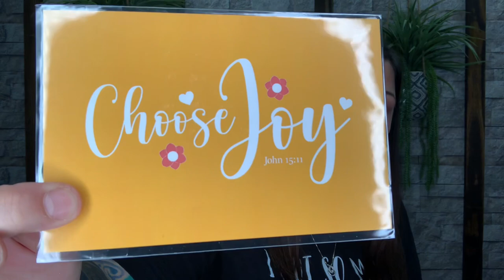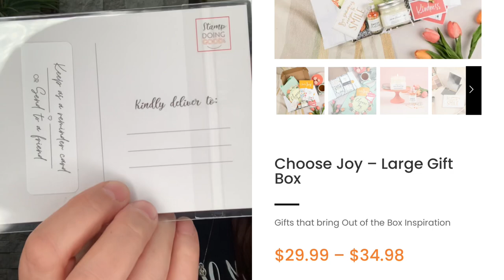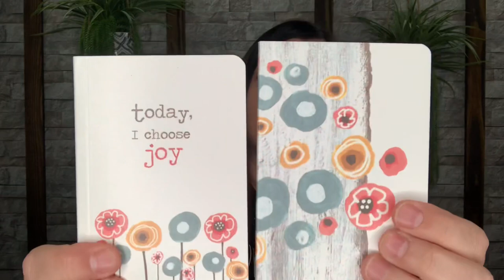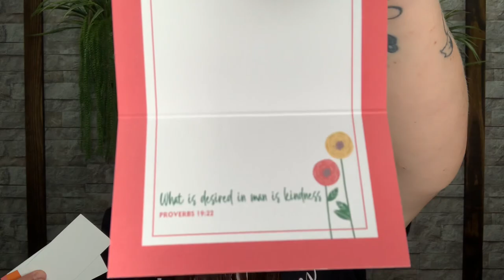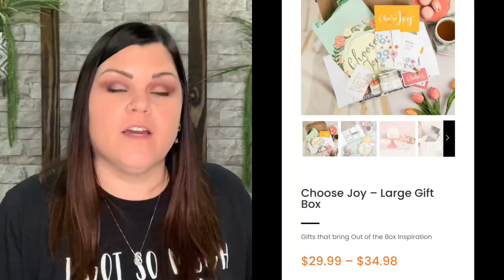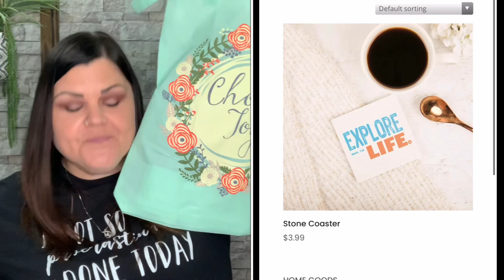✨NEW✨ Doing Good Co “Choose Joy” Theme Box Unboxing +Coupon Code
Would you like to check out Doing Good Co?  UUse my code: SHECRAFTY15 for 15% OFF all orders OVER $25.00 in the shop!!

A BIG "Thank You" to Doing Good Co for sending me this "Choose Joy" box for review to show you all, I greatly appreciate it and am truly honored!!!

⚠️💙 You’ve asked for it, so here you go Want to check out SHECRAFTY Merch? Here’s the link:
Use code:   CRAFTYCREW   for 15% OFF your purchase in my store 💙⚠️

Here are some of my affiliate links & discount codes if you would like to check them out:

* VineOh Use code SHECRAFTY for ONE FREE extra bottle of wine for LIFE!

* TeaMi Blends: Use code SHECRAFTY15 for 15% OFF your purchase of $29.99 or more.

                              She Crafty
               2575 S. US HWY 17/92  BOX#216